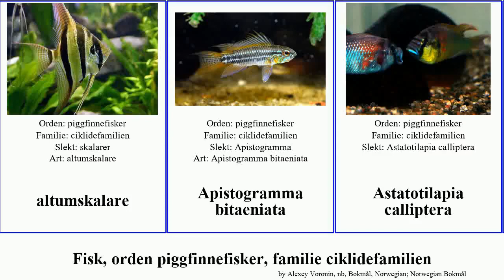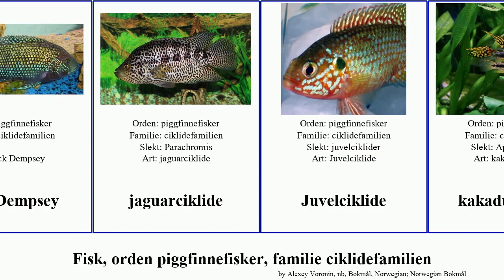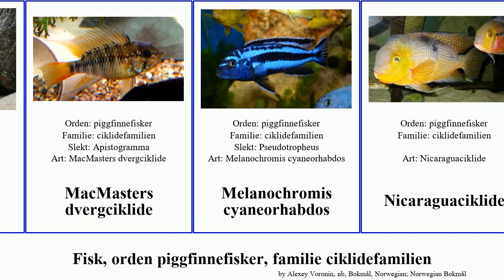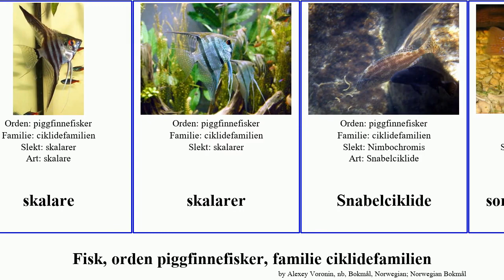Fisk, orden piggfinnefisker, familie ciklidefamilien fish golden oscar gul dvergciklide Ivanacara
fisk orden piggfinnefisker, familie ciklidefamilien.
fish of Order Perciformes Family Cichlidae, language: nb.

altumskalare
Apistogramma bitaeniata
Astatotilapia calliptera
blå ciklide
blå delfinciklide
boliviansk sommerfuglciklide
Brasiliansk jordspiser
ciklidefamilien
diskuser
Egyptisk munnruger
Etroplus canarensis
Fembåndsciklide
flaggciklide
flaggciklider
gjeddeciklider
golden
grå gjeddeciklide
grønn dvergacara
gul dvergciklide
gul kurvciklide
gullsøm
Haplochromini
Heckels ciklide
Hestenese
Hestenese
ildbuk
Ivanacara bimaculata
Ivanacara adoketa
Jack Dempsey
jaguarciklide
Juvelciklide
kakadueciklide
Konia eisentrauti
kurvciklide
løvehodeciklide
MacMasters dvergciklide
Melanochromis cyaneorhabdos
Nicaraguaciklide
Nilmunnruger
nøkkelhullciklide
oscar
Palettciklide
panda-dvergciklide
Papegøyeciklide
Perlemorciklide
Prinsessen av Zambia
pukkelhodeciklide
sadelciklide
Sajica-ciklide
sebraciklide
skalare
skalarer
Snabelciklide
sommerfuglciklide
Texas-ciklide
Tomatciklide